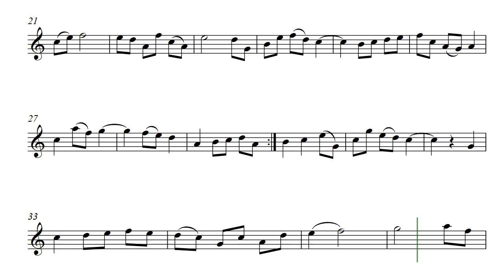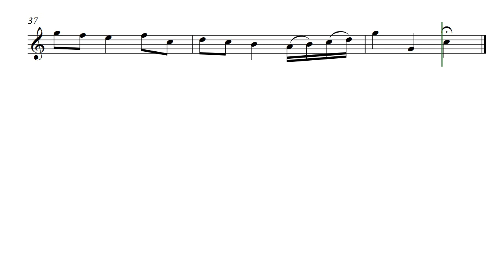T'aria (Opus 327) with Alto Recorder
T'aria by Daniel Hay is an aria that bloomed during a conversation with a pen pal in a faraway place. It is now a faraway time but the solo for alto recorder continues to please audiences. It has been successfully played on cello and on clarinet so should fair well on most instruments whether near or faraway.

Written for Tara.

For wild musicians William and Tara & Brenda